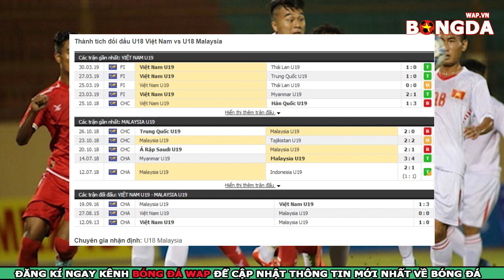Nhận Định Trực Tiếp U18 Việt Nam vs U18 Malaysia, U18 Đông Nam Á, 19h30 ngày 7/8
👉Dự đoán bóng đá U18 Việt Nam vs U18 Malaysia
👉Soi kèo bóng đá U18 Việt Nam vs U18 Malaysia với tỷ lệ chính xác cao nhất.